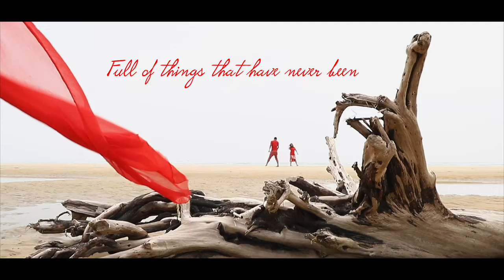The mix ♥️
Celebrate love